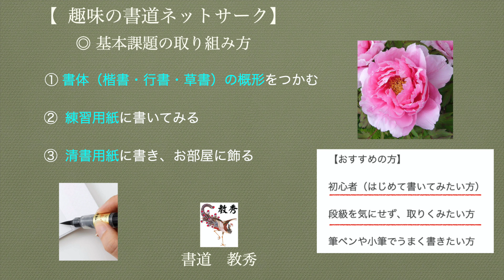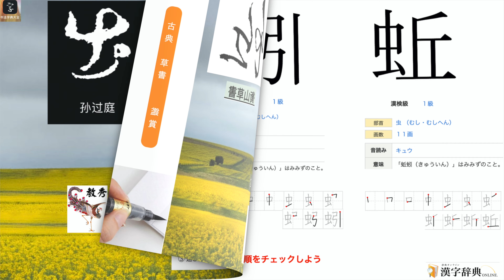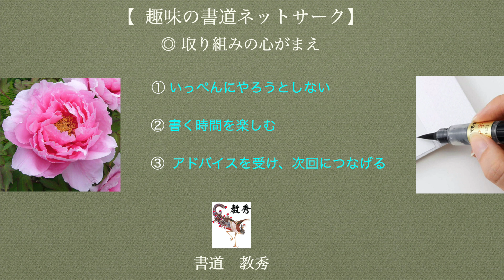【 趣味の書道ネットサークル 書道 教秀 】二十四節気 第20候 5/10～5/14 楷書・行書・草書 (古典・集字)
季節を感じながら、書いてみましょう。筆ぺんOKです。初心者の方、大歓迎です❗️